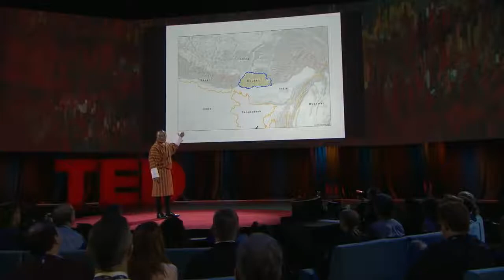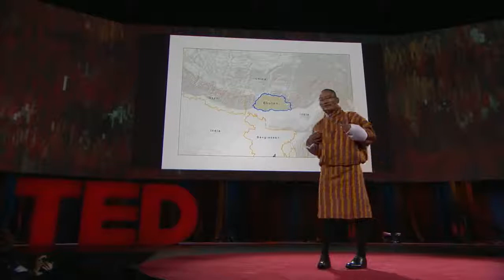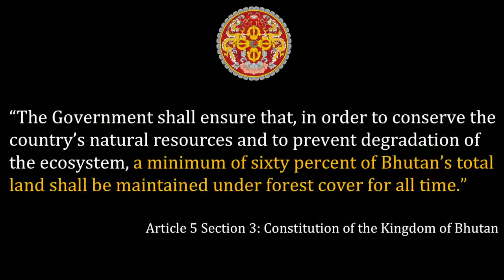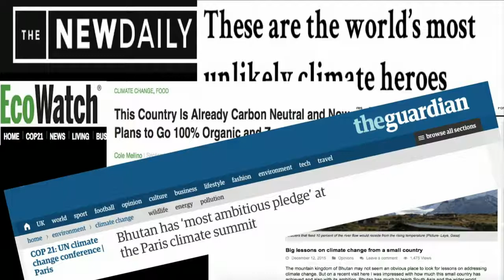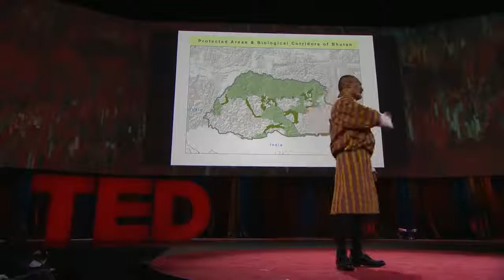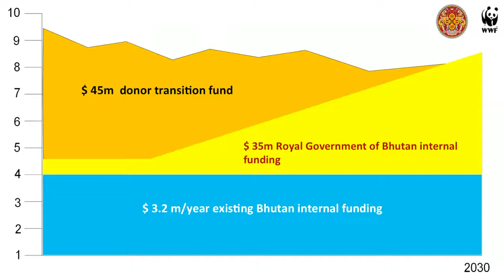This country isn't just carbon neutral — it's carbon negative Tshering Tobgay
ดูแปลภาษาไทยได้ที่